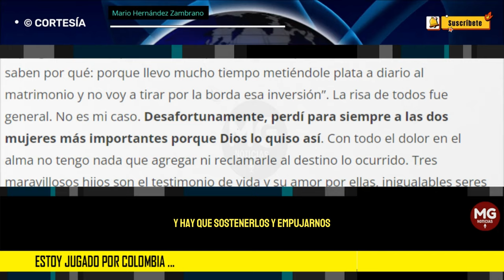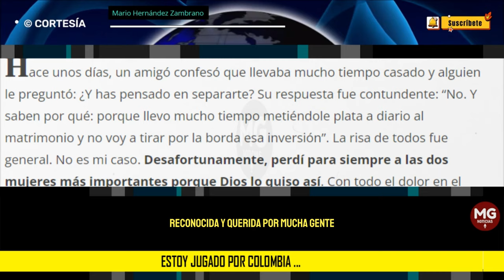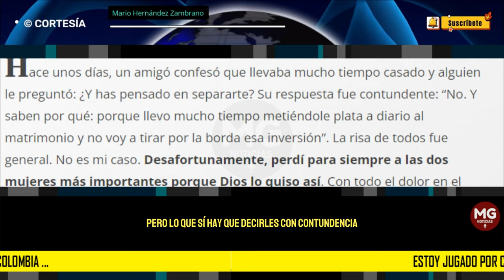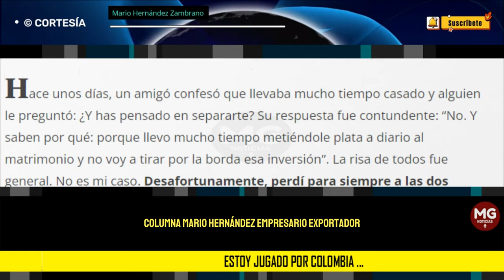ESTOY JUGADO POR COLOMBIA... 📢 Por Mario Hernández Zambrano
Hay que decirle a jóvenes emprendedores que no deben perder el ánimo, que los países no se acaban y hay que sostenerlos y empujarlos.
columna MARIO HERNÁNDEZ ZAMBRANO para PORTAFOLIO